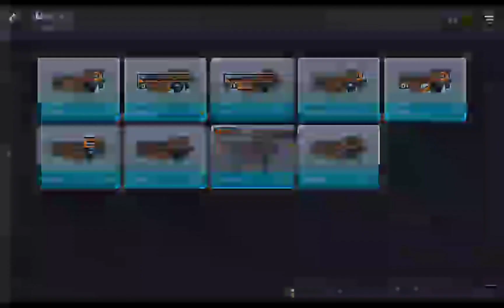Block strike new update 7.3.0 (market is back !)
Block strike info :

Name : !*:MAXDA5H^!
Lvl : 93
Clan : 7R0
Region : Europe/Russia